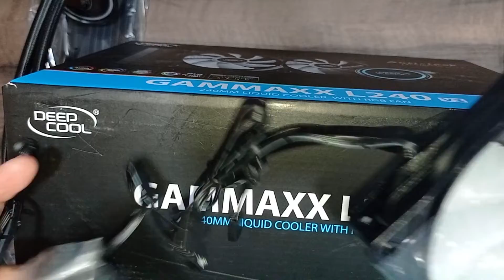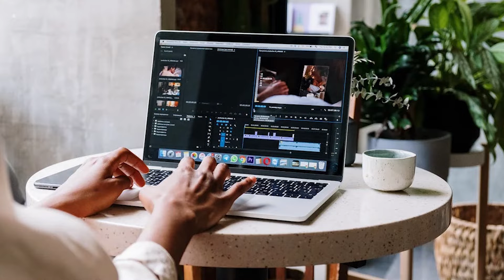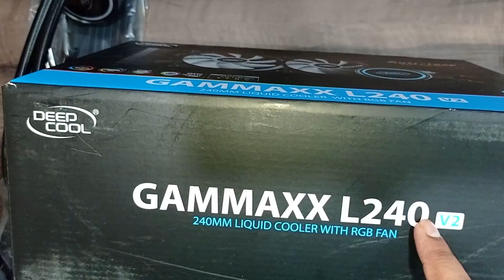Liquid cooler Vs Air cooler - Liquid Cooler क्या होता है ?? - Liquid Cooler unboxing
Video highlights -
Is a liquid cooler worth it?
What liquid is best for cooling?
What is the price of liquid cooler?
Which is better AIO or liquid cooler?

A complete video on Liquid cooler and Air cooler.  Liquid Cooler क्या होता है ? This video also include Product unboxing of Deep Cool Liquid cooler.

What do you need for your Computer processor ?? Liquid cool or air cool system.